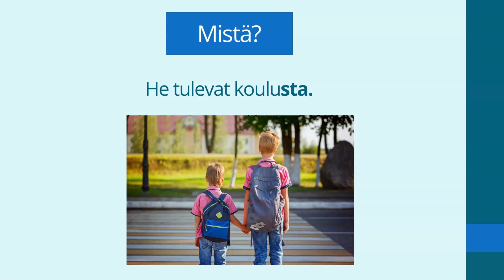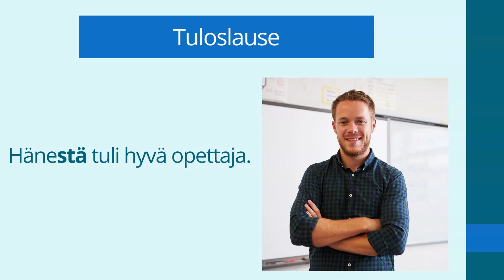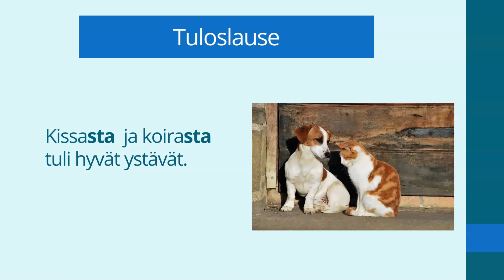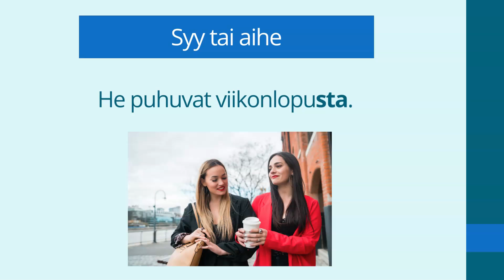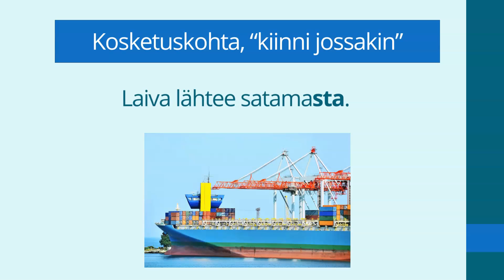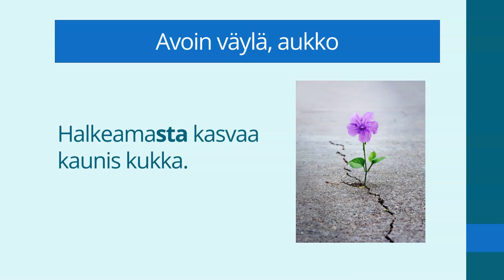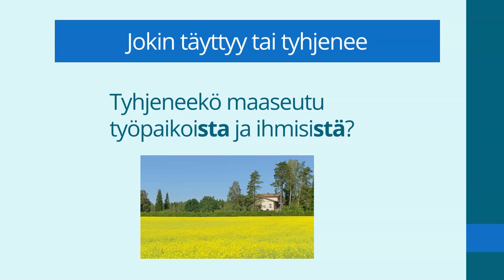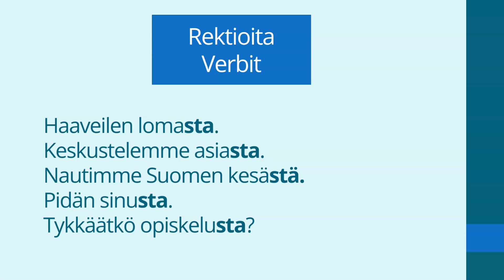-sta / -stä: Mistä? Elatiivi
Milloin voit käyttää -sta/-stä-päätettä, eli elatiivia?

00:00 Videon esittely
00:12 Mistä?
00:37 Paikannimet
01:16 Tuloslause
02:08 Kokija / Mielipide
03:12 Valmistusaine
04:02 Syy tai aihe
04:48 Kosketuskohta, "kiinni"
05:38 Avoin väylä, aukko
06:53 Jokin täyttyy tai tyhjenee
07:46 Aika: Mistä lähtien?
08:28 Rektio: Verbejä
09:04 Rektio: Adjektiivi